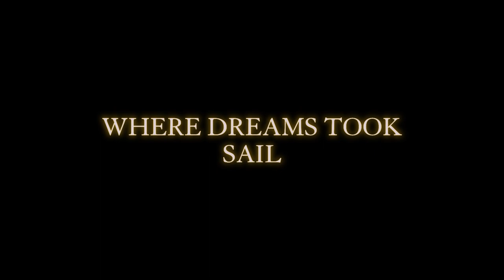TITANIC (Fanmade trailer)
(REPOST)

I had this idea months prior to remastering my Titanic short video and this is the trailer I made for my new Titanic video.

I will be posting the remastered version of my animation next week.